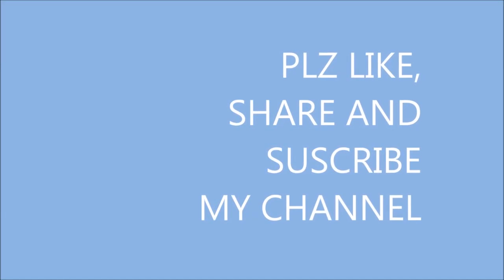कब्बडडी जगत की सबसे Funny Raid ।। ऐसी रैड जो आप सोच भी नही सकते ।।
aaj me aapke liye le ke aaya hu

Jai kabaddi
Jai Hind